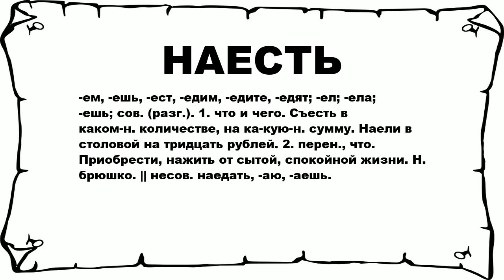НАЕСТЬ - что это такое? значение и описание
Хочешь знать что значит НАЕСТЬ? тогда слушай до конца.